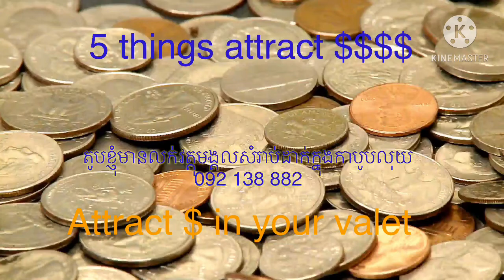Feng Shui your Wallet 5 Lucky Things វត្តុមង្គលទាំង 5 សំរាប់ដាក់ក្នុងកាបូបលុយ